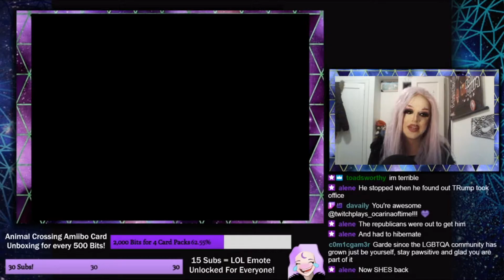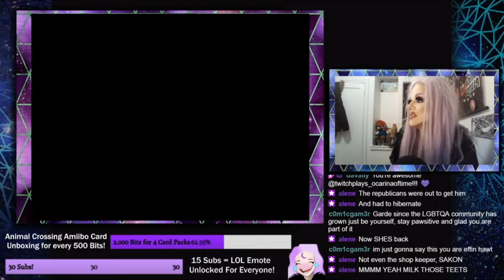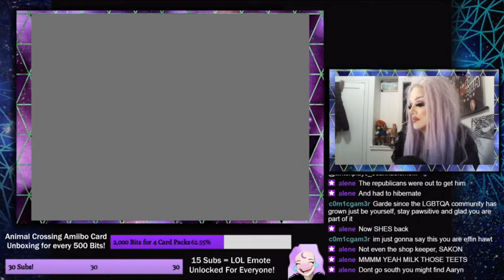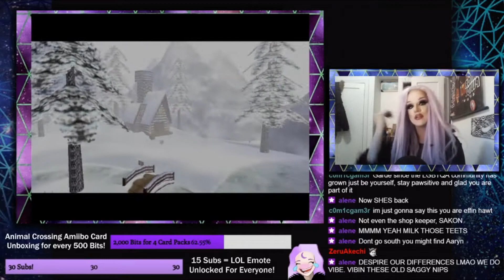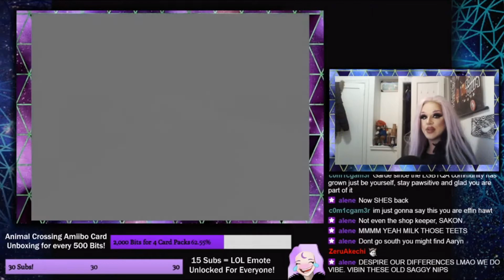Majora's Mask Ep. 9 - It is time to give socialism a moment in the sunshine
After a long, long depressing 5 years without her.. Garde Galaxia returns to the spotlight! Formally known for Drag Queen Gaming on YouTube, join me for a fresh start LIVE on Twitch! Featuring stunts such as self-deprecating humor, ASMR, and people giving me their money for some bizarre reason.

Live EVERY Saturday night at 7pm EST!

World famous drag queen and woman Garde Galaxia does great makeup, plays Nintendo video games, and is convinced this is entertaining. Live every Saturday night, exclusively on Twitch. This episode is from our first stream, where we start the game, explore Clock town, Termina Field, Milk Road, Woodfall, and the Deku Palace.